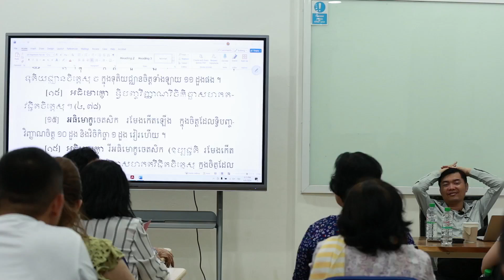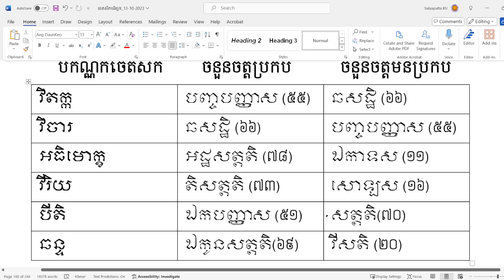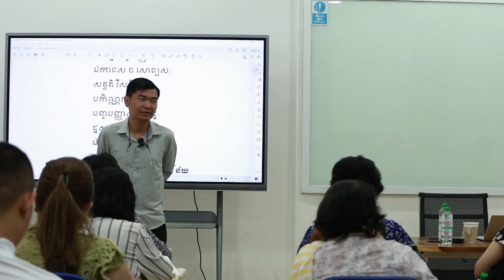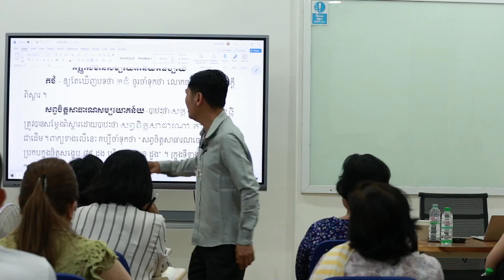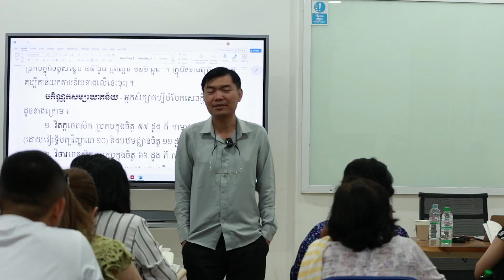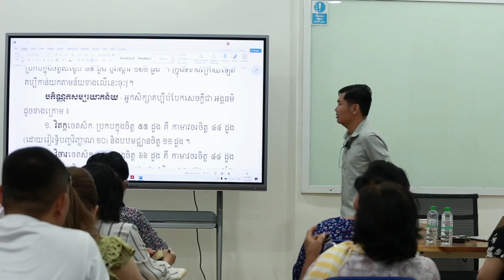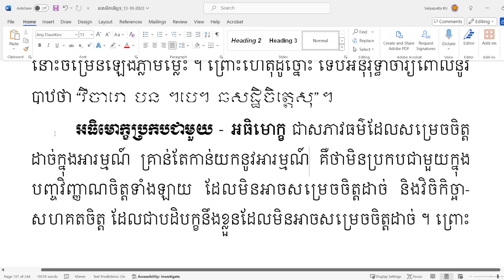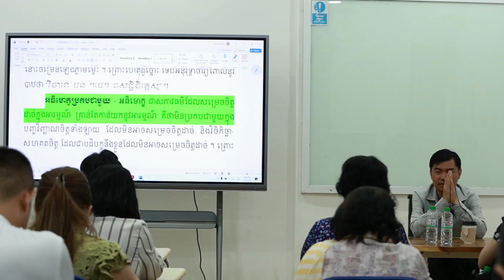ចេតសិកបរិច្ឆេទ |​ ម៉ោងទី២៤ | វគ្គទី០២ | បង្រៀនដោយលោកគ្រូ សោម វណ្ណៈ